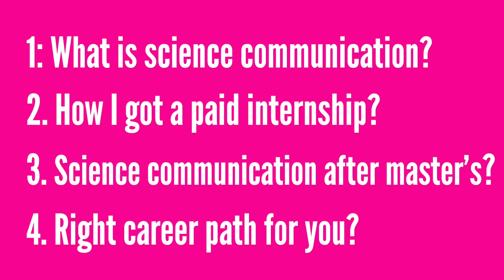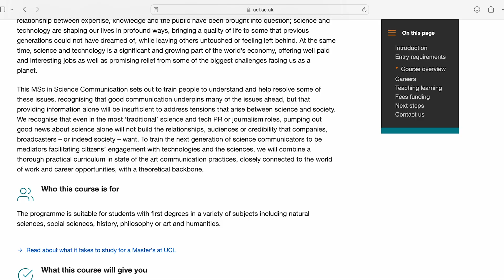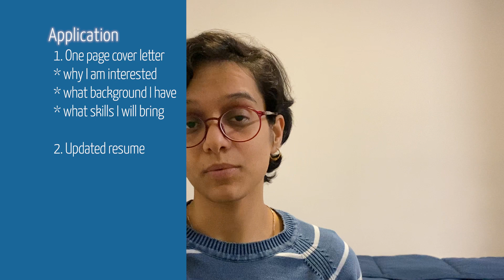How I Got a Paid Internship in Science Communication in London after an MSc in Psychology🇬🇧🎓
Hello guys. If you’re new here, then Hi my name is Sumbul and I have completed a Master's degree in Psychology from The University of Edinburgh🏴󠁧󠁢󠁳󠁣󠁴󠁿🇬🇧. I am an Author, a Poet, a Science Enthusiast, a Climate Worrier and obviously a YouTuber📹

In this video, I have shared my experience of getting a paid internship in London🇬🇧 in science communication. Make sure you watch the video till the end to know more.

Picture Credits:
Benicia Magazine